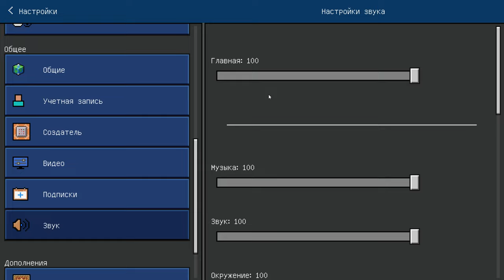[Гайд] ТУРНИР МС CHAMPIONSHIP ПО МИНИ-ИГРАМ! [2024] PART 4